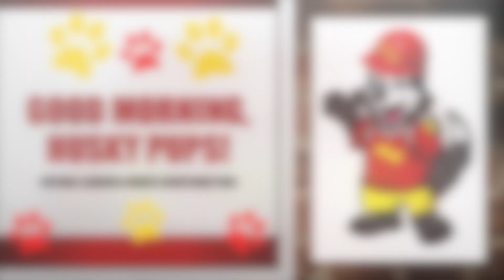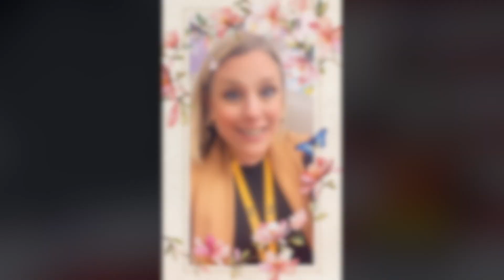Good Morning, Husky Pups - April 26, 2023 - B DAY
- Happy National Pretzel Day -

Administrative Professionals Day - THANK YOU, Mrs. Moran!